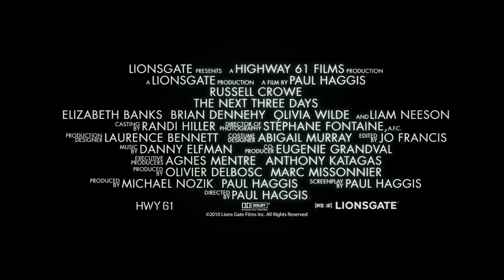10 ФИЛЬМОВ С УЧАСТИЕМ РАССЕЛА КРОУ!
Кино, которое вы уже ждете и о котором еще не знаете — мы собрали 10 фильмов с участием Рассела Кроу!
Топ Лист:
► Робин Гуд (2010)
► Три дня на побег (2010)
► Поезд на Юму (2007)
► Совокупность лжи (2008)
► Мумия (2017)
► Большая игра (2009)
► Гладиатор (2000)
► Отцы и дочери (2015)
► Железный кулак (2012)
► Неистовый (2020)